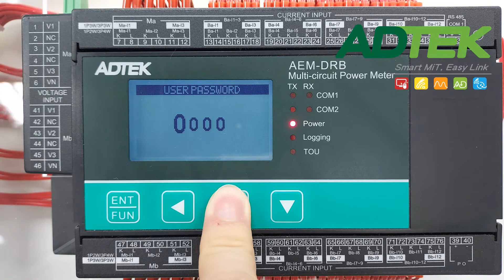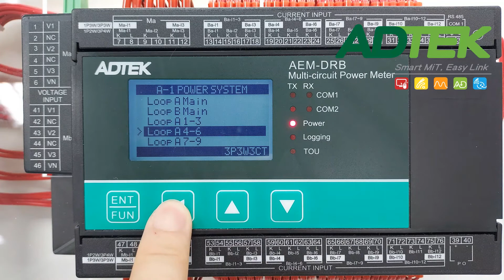ADTEK FAQ 銓盛電子-新品AEMDRB-教學影片- A-1接線模式 (AEMDRB-A 1 Wiring System Instruction)